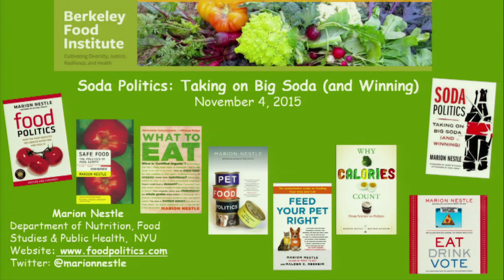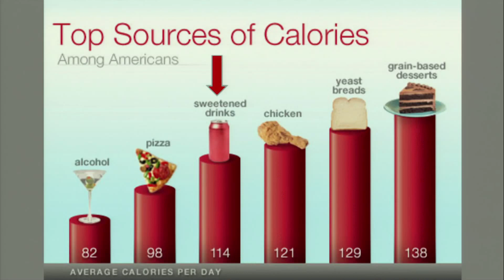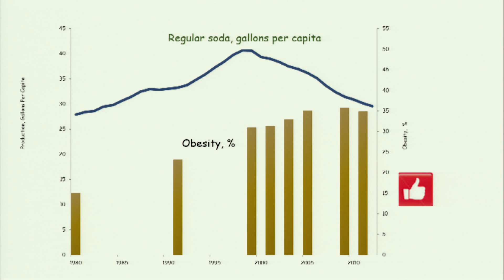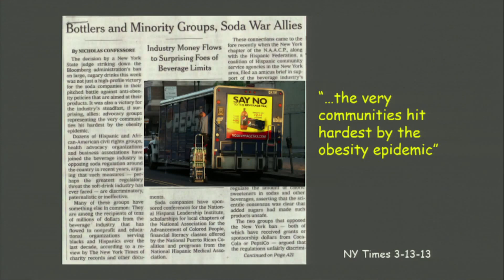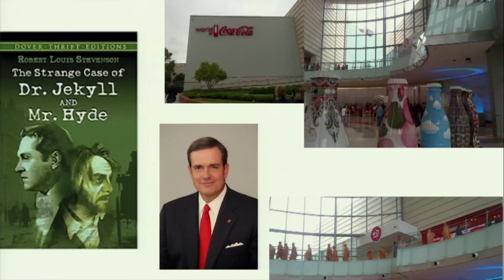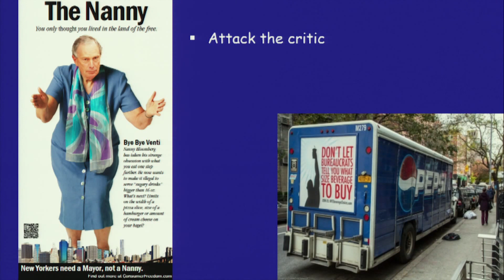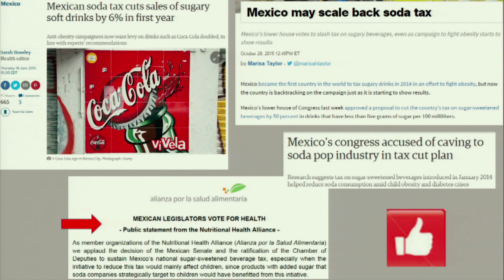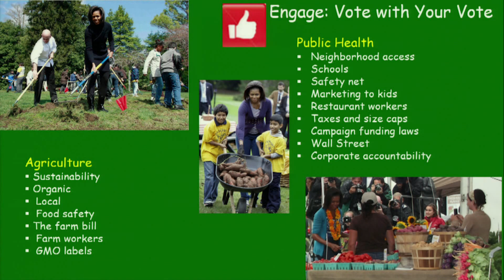Soda Politics Book Launch: An Evening with Marion Nestle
Soda and other sugary drinks have long been known to be a leading factor in causing obesity, diabetes, dental disease, and other health problems that plague Americans, yet they remain multi-billion dollar companies with a global reach. In her new book Soda Politics: Taking on Big Soda (and Winning), Marion Nestle outlines exactly how soda companies have gained such immense lobbying power in the food industry. In the past few years, however, soda consumption in the U.S. has actually declined. Nestle argues that this is the result of successful “good food” and health activism. She outlines these successful strategies and calls for a greater investment by companies and communities in promoting sports and outdoor entertainment, healthy alternatives to sugary drinks, and more nutrition research.